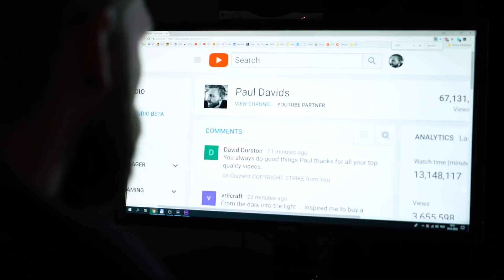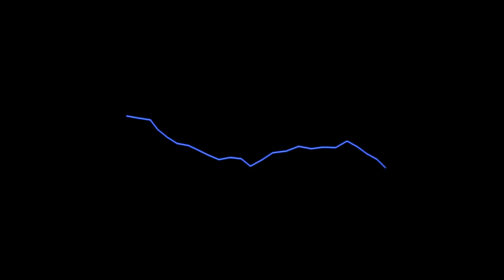The best pick I've ever played with?! CRAZY! (Evil Morty Tune - 700K Special!)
*** Sign up for the guitar course mailing list!

***GEAR***

GUITAR:
Collings OM2H

MICS:
Guitar Neck
Guitar Bridge

CAMERAS:
Camera 1
Camera 2
Lens 1
Lens 2

Thanks to Noortje for helping out with the Pickle Rick stop motion sequence!